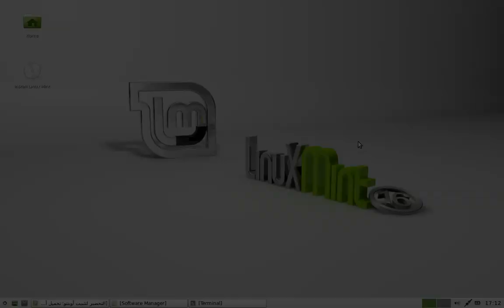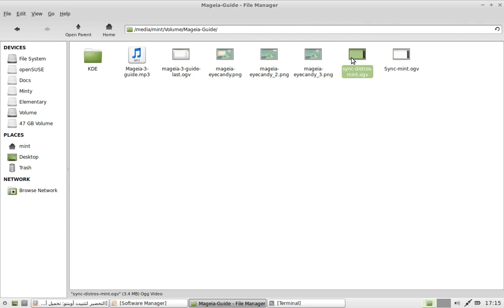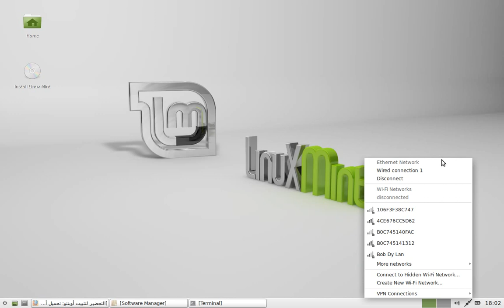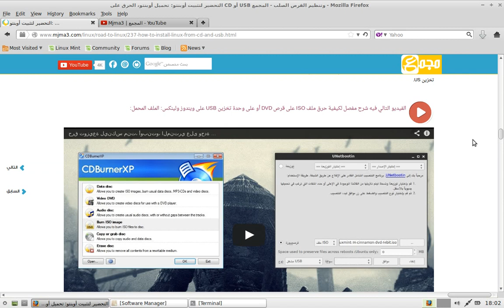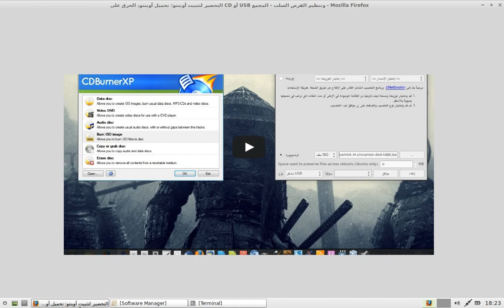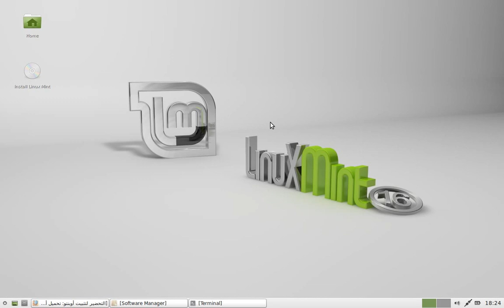دورة لينكس: 5. أهم ما يجب أن تقوم به قبل تثبيت لينكس منت أو أوبنتو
أهم ما يجب أن تقوم به قبل البدء بتثبيت أوبنتو Ubuntu أو توزيعة لينكس منت Linux Mint أو أي توزيعة أخرى، مثل فيدورا Fedora، أوبن سوزا openSUSE والمنتري Elementary OS Luna:

شرح تحميل توزيعة لينكس منت 16 Linux Mint وتوزيعة أوبنتو Ubuntu وتوزيعة المنتري Elementary OS Luna وطريقة التحقق من سلامة الملف المحمل:

كيف أعرف أن جهازي يدعم 64 بت وما الفرق بين 32 بت و64 بت وأيهما أفضل على لينكس وويندوز: